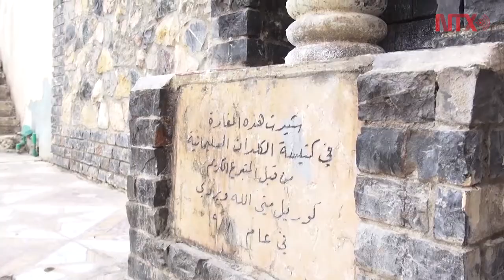Un alemán pugna por diálogo interreligioso desde un monasterio en Irak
Fundó el monasterio Deir Maryam al-Ahdra, costilla del MarMoussa en Siria. El monasterio acoge a cientos de personas que han escapado de la persecución del Estado Islámico